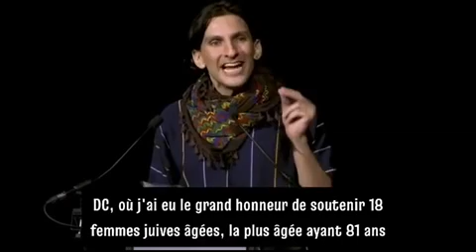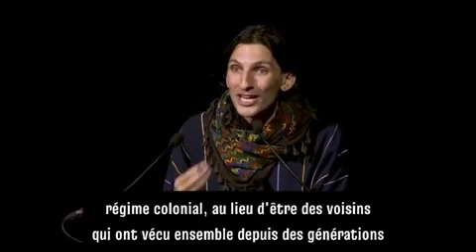Gaza Palestine juif fier d'être anti sioniste A écouter jusqu'à la fin